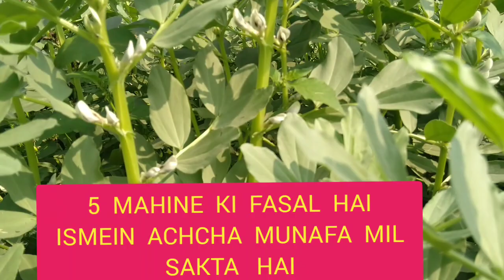Bakra ki kheti kaise karen agriculture खेती-बाड़ी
Bakra 1 ekad mein Kitna utpadan paidavar Ho sakta hai Bakra mein kam se kam do Pani dalen cat ki Matra dekhi jaaye ek bori DAP ek bori potus ek bori ek buri super 25 kilo uriya 5 kilo 10 se 12 kuntal ho sakta hai ek ekad mein Bakra mein kam se kam do Pani Dala Bakra ka samay hai 4 se 5 month Bakra acchi kimat dekhe jata 70 80 rupaye ke Ji ke hisab se sambandhit agriculture खेती-बाड़ी agriculture
November month mein lagaen